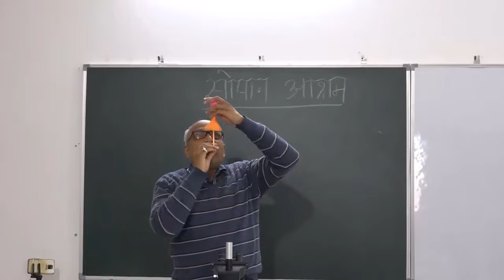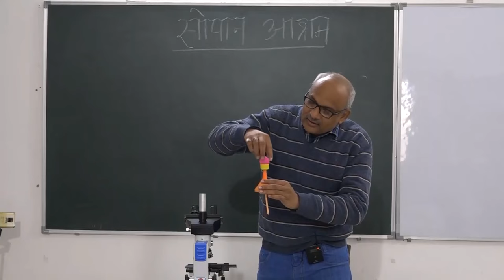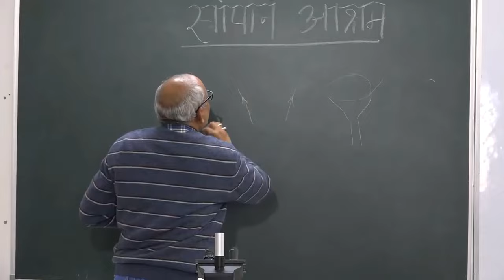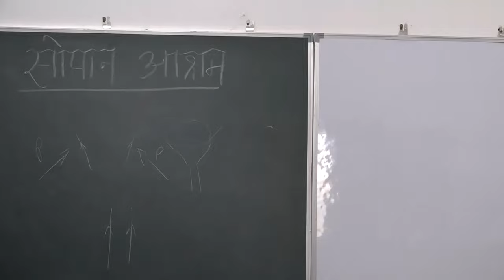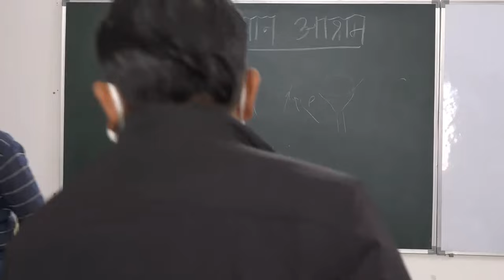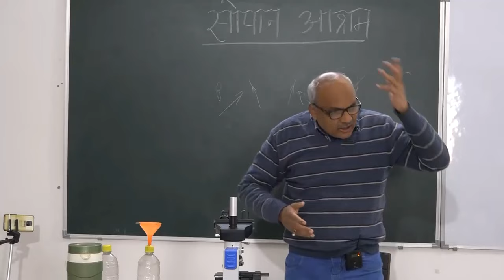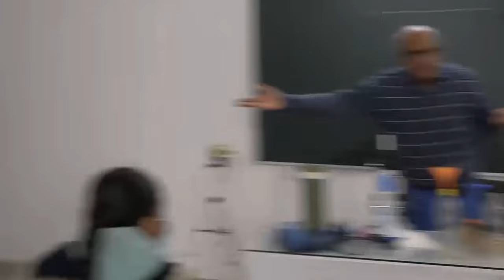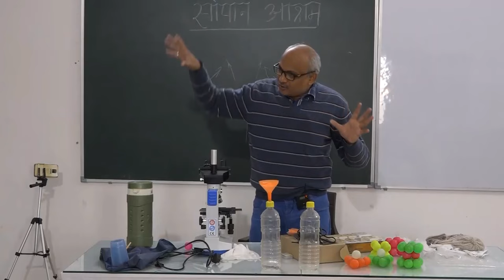विवेक युक्त विज्ञान -शिक्षा सोपान में प्रशिक्षण Vivek yukt Vigyan - A class in Shiksha Sopan